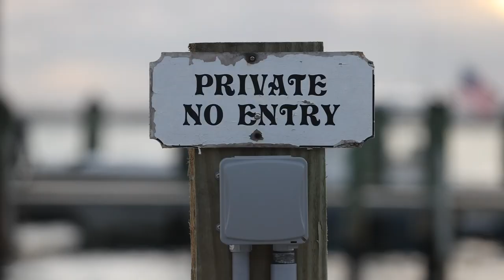Useppa Island Florida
Useppa Island is an island located near the northern end of Pine Island Sound in Lee County, Florida, United States. It has been known for luxury resorts since the late 19th century, and it is currently the home of the private Useppa Island Club. On May 21, 1996, it was added to the U.S. National Register of Historic Places, due to its archaeological significance.